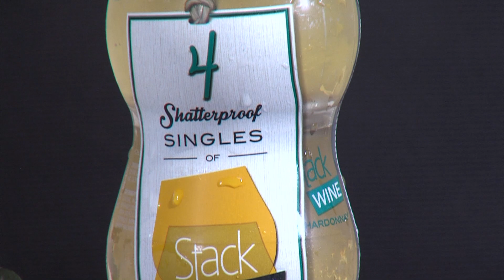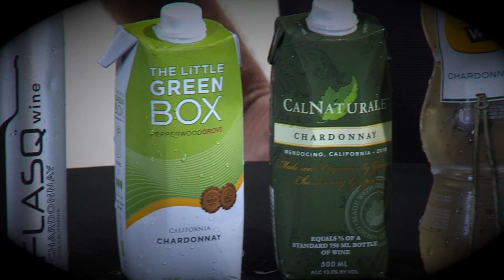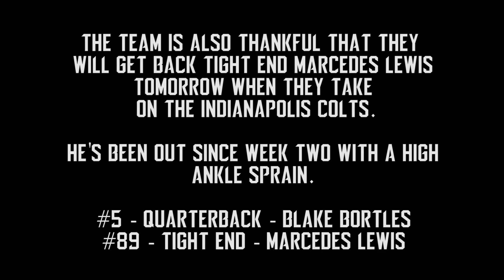I Know Jax | Ep 134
In this episode of I Know Jax:

Alternative Packaging. Joe and Kris do a blind wine tasting where all the wines are Chardonnay from California, but the difference between them is in the packaging. We have everything from aluminum, to single serve plastic and tetrapaks.

Calendar. In this episode Joe takes a look at some of the holiday events we have in our area.

I Know Jags. We get to know the Jaguars team a little bit better every week. This time we talk about Thanksgiving.

Find fun things to do in Jacksonville Florida including the best restaurants to visit as well as great craft breweries and of course all the festivals and events that happen in The River City.